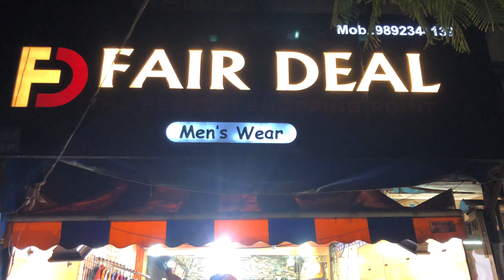Fair deal bandra | EID COLLECTION | trending clothes | imported T-shirt | funky jeans |cheapest shop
•ANY QUERY (कोई भी जानकारी) :-

Shop name :- Fair deal
shop address :- shop no.13,comet bldg,near pec bldg, opp.talav Turner road,bandra west, mumbai-50

Other channel :-